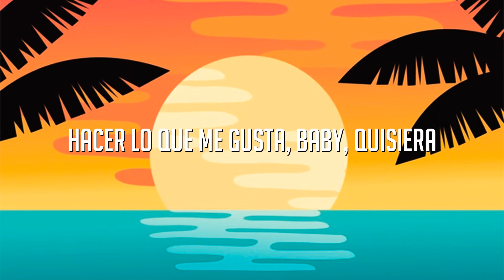Báilame - Nacho, Yandel, Bad Bunny (Letras / Lyrics)